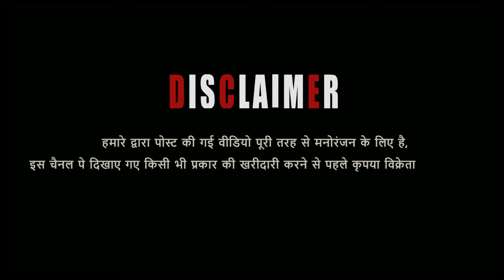Malwa Bakro Ka Bawal Collection At Imran Goat's